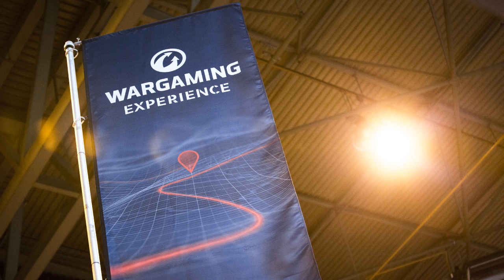Insomnia 60 - The Wargaming Experience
I am home from the Insomnia 60 Festival, it was a fantastic experience! Here is a quick run down of the event!